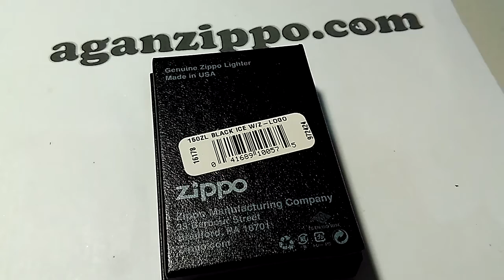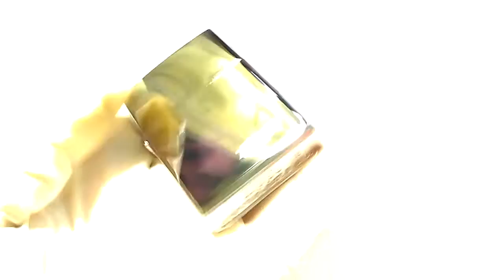Zippo 150ZL Black Ice With Zippo Logo